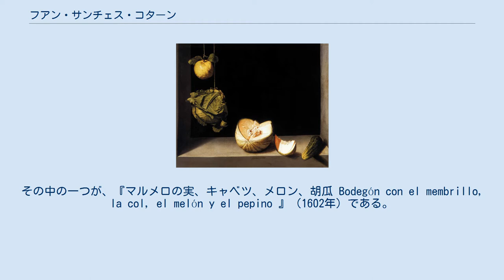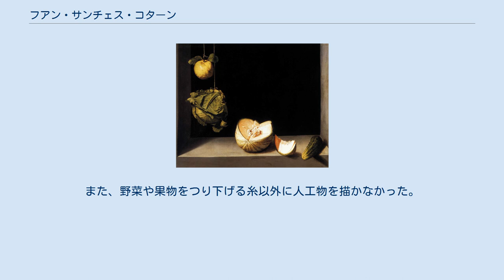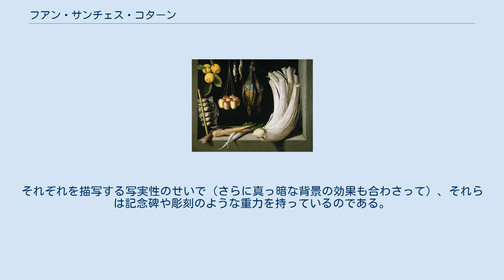フアン・サンチェス・コターン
フアン・サンチェス・コタン『マルメロの実、キャベツ、メロン、胡瓜』（1602年）サンディエゴ・アート美術館 フアン・サンチェス・コタン（Juan Sánchez Cotán, 1560年6月25日 - 1627年9月8日）は、バロックの画家で、スペインにおける写実主義のパイオニア。
彼の静物画（ボデゴン=厨房画とも呼ばれる）はどれもきわだって厳粛なスタイルで描かれていて、同時期のオランダ、イタリアの同種の絵画と比較されることが多い。
 サンチェス・コターンはトレド近郊のオルガスで生まれた。
ブラス・デ・プラドとは友人で、もしかしたら弟子だったのかも知れない。
プラドは、写実的な筆致にマニエリスム表現が見られる静物画で有名な画家だったが、サンチェス・コターンはそれをさらに進化させている。
サンチェス・コターンは最初、祭壇の絵や宗教作品を書いていた。
それから約20年間、トレドの上流階級の後援を受け、宗教を題材にした作品や、肖像画、静物画などを描いて生計を立て続けた。
これらの絵はトレドの知識人の中に理解者を得た。
サンチェス・コターンは世俗的な生活を終える前、17世紀の変わり目に、注目に値する静物画を数枚描いた。
その中の一つが、『マルメロの実、キャベツ、メロン、胡瓜 Bodegón con el membrillo, la col, el melón y el pepino 』（1602年）である。
 1603年8月10日、40代になったサンチェス・コターンはトレドの仕事場をたたみ、サンタ・マリア・デ・エル・パウラールのカルトジオ会修道院に入った。
しかし、絵は続け、神秘主義的な宗教画を描いた。
1612年、彼はグラナダのカルトゥハ修道院に派遣され、そこで修道士になろうと決め、翌年、助修士としてカルトゥハ修道院に入った。
以上の動機ははっきりしていないが、その時代にはよくあることだった。
 サンチェス・コターンはたくさんの宗教画を描いたが、それはもっぱら所属する修道院への義務を果たすためで、そのピークは1615年にきた。
カルトゥハ修道院の回廊の8つの素晴らしい連作画を描いたのもこの年である。
この連作画は聖ブルーノによる修道会設立と、イングランドでのプロテスタントによる修道士弾圧を描いたものである。
 彼の宗教画は古めかしい雰囲気であるが、光と量感の処理に格別な関心を持っていたのは明らかで、サンチェス・コターンがエル・エスコリアルで会ったことのあるイタリア人画家ルカ・カンビアーソの若干の作品に匹敵する。
とはいえ、宗教画家として、サンチェス・コターンはさほど有名でない。
しかし、静物画家としては、彼の名前はヨーロッパの絵画の偉大な人物と列されている。
 サンチェス・コタンが捨てた俗世では、なおサンチェス・コタンの影響が強く残っていた。
光と影の表現で、オブジェ間での関係性と現実の中の幻想を描こうとする彼の姿勢は、フアン・バン・デル・アメン、フェリペ・ラミレス、ヴィンチェンツォ・カルドゥッチおよびバルトロメーオ・カルドゥッチ兄弟、さらにフランシスコ・デ・スルバランといった後のスペイン画家たちの作品に強い影響を与えた。
サンチェス・コターンは生涯を通じて、あまねく愛され、また聖人として尊敬された。
1627年、グラナダで死去。
 スタイル的には、サンチェス・コタンの作品は、ヴェネツィア派の影響とエル・エスコリアルのエスクエラ（学校）との間に位置する。
つまり、マニエリスムからバロックへの移行期である。
彼は、スペイン黄金世紀の始まった頃の、テネブリズムの初期のパイオニアだった。
彼の宗教画は素朴な感受性と穏やかなリズムを持ってはいるが、美術史において、サンチェス・コタンの名声はもっぱら静物画によって得られている。
しかし、それらのうち現存しているのは数点しかない。
その厳格な自然主義は、当時流行していた絵画のスタイルと共通するものを何も持っていない。
 フアン・サンチェス・コタン『狩猟の獲物、野菜と果物のある静物』（1602年）マドリード、プラド美術館 サンチェス・コタンはスペイン静物画の、主に野菜を描く「ボデゴン」の典型を確立した。
特徴的に、彼は2、3の単純な果物や野菜を描いた。
それらのうちいくつかは、高さを違えるため細い糸で吊され、窓の出っ張りに置かれた。
暗い背景の前で、その形はほとんど幾何学的な明瞭さで浮き出ている。
計り知れない暗黒に逆...